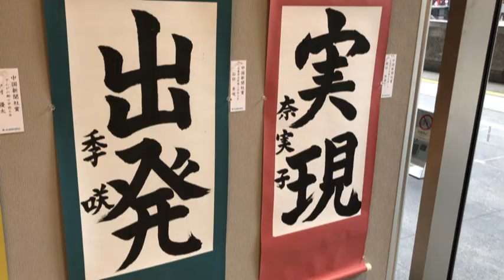中国地区書き初め大会の特別賞作品展始まる（広島市中区）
小中高生の力作ずらり 広島市中区で中国地区書き初め大会特別賞作品展